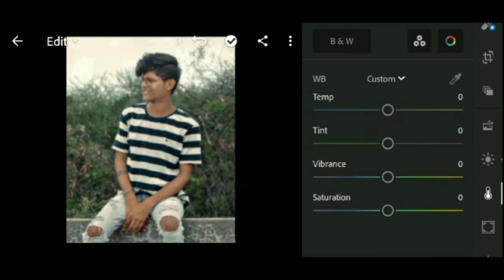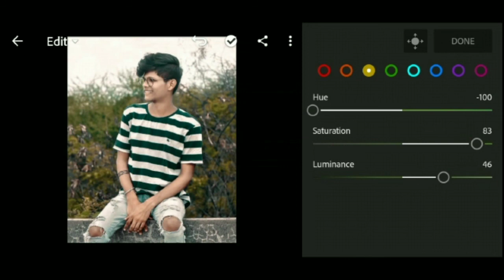Lightroom orange most effect photo editing best tutorial 2021 | killer look photo editing tutorial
🐼 Instagram ID My_life_my_rule